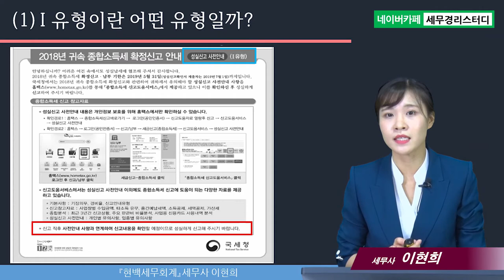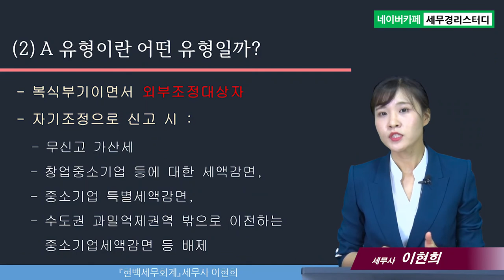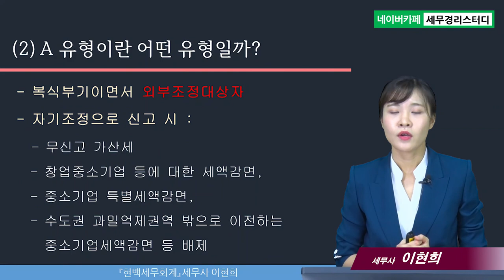종합소득세 신고의 모든 것, 종합소득세 신고 유형별 신고방법 및 주의할 점 - 이현희세무사의 5분특강 (I, A유형)#4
1,600개 세무실무영상 탑재 : 네이버카페[세무경리스터디]에 탑재되고 있습니다.

종합소득세 신고의 모든 것, 종합소득세 신고 유형별 신고방법 및 주의할 점 (I, A유형)
1) I 유형이란 어떤 유형일까?
2) A 유형이란 어떤 유형일까?